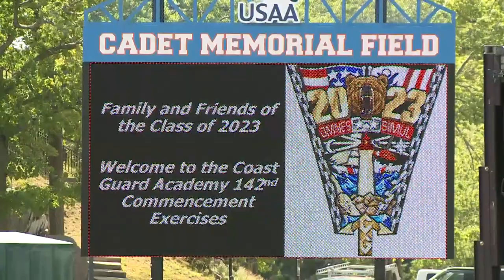Families gather for the U.S. Coast Guard Academy commencement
The newest generation of Coast Guard cadets are off to new adventures.

They graduated from the U.S. Coast Guard Academy on Wednesday. They’ll now head to their newly assigned roles to serve our country.